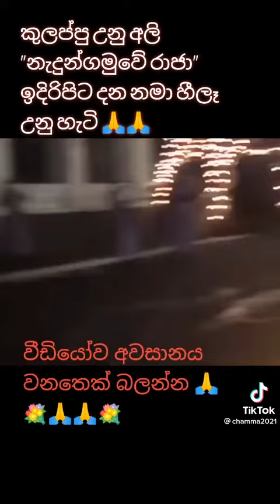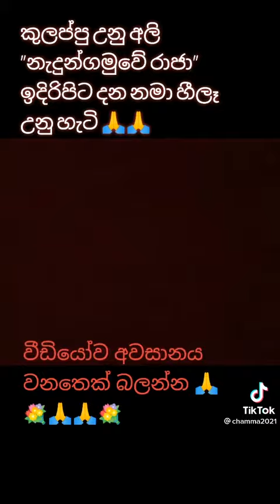Kandy perahara- dalada maligawa- nadungamuwe raja